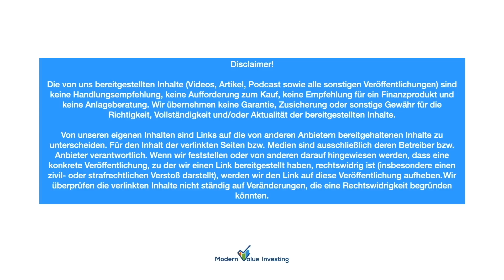159 - Ist diese Aktie eine Jahrhundertchance?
Wir sprechen über die Reise in das Disneyland von Paris sowie die Aktie von Disney! Dazu gibt es wie immer unsere Themen der Woche, die Investmentidee sowie unsere Tops & Flops. Viel Spaß wünscht euch Modern Value Investing.

💡Artikel & Timestamp:

00:00 - Themen der Woche
39:45 - Top der Woche
54:00 - Unsere Jahrhundertchance
01:02:00 - Investmentidee & Ausblick

💣Unsere Wikifolios

🎧Aktienpodcast

Das Gewinnspiel ist ganz einfach, teilnehmen kannst du via. Instagram & Youtube. Teilnahme ab 18, jeder kann nur einmalig gewinnen. Versand nur innerhalb von Deutschland. Das Gewinnspiel läuft bis zum 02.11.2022.